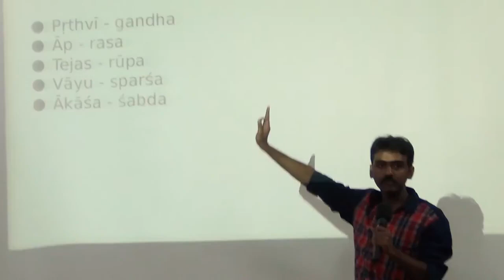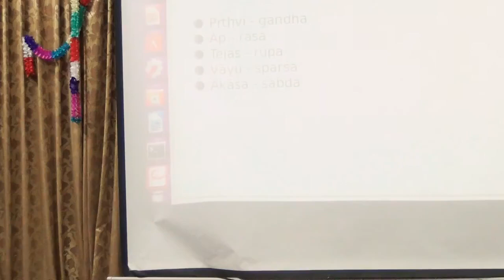Day 1 (15th Sep 2017) Session 2 Part 2 | Art as an Inquiry into Reality | Rajesh Tavva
As part of the "Workshop Series on Foundations of Arts", the third workshop, "Workshop on Foundations of Dance" is conducted by the Center for Exact Humanities (CEH), International Institute of Information Technology, Hyderabad (IIIT-H) in collaboration with the Department of Indian Music, University of Madras.

Venue: F50 Hall, Centenary Buildings, University of Madras
Date: 15th & 16th September, 2017

The topics covered on each day are as follows:

Day 1 (15th Sep 2017):
Session 1: Introduction (S. Jayachandran)
Session 2: Art as an Inquiry into Reality (Rajesh Tavva)
Session 3: Origin of Painting and the Origin of Natya (Prof. Navjyoti Singh)

Day 2 (16th Sep 2017):
Session 1: Gotipua Srishti Natya (Prof. Navjyoti Singh)
Session 2: Discussion on the Idea of Narrative (S. Jayachandran)
Session 3: Theory of Narrative and the Idea of Myth (Prof. Navjyoti Singh)